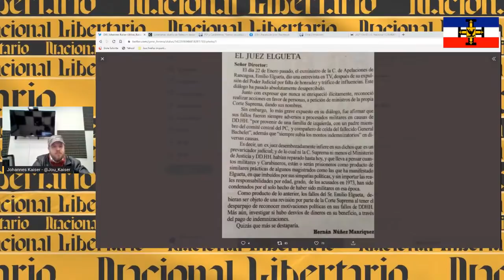LA JUSTICIA CHILENA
Si quieren ayudarnos a seguir produciendo contenidos, pueden contribuir a través de las siguientes opciones. De antemano; muchas gracias.

La cuenta RUT 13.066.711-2 Johannes Maximilian Kaiser Barents-von Hohenhagen